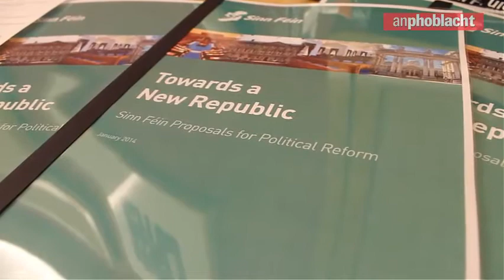The people have spoken, we need radical reform of the Seanad - Senator David Cullinane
David Cullinane outlines Sinn Féin proposals for political reform in the Irish state - particularly in terms of reforming the Seanad